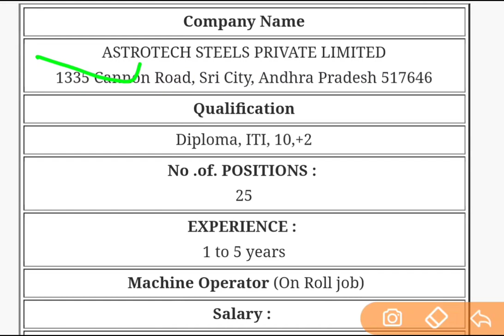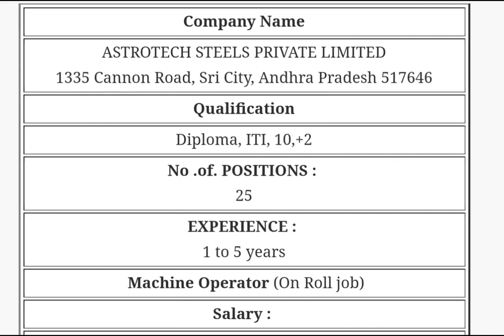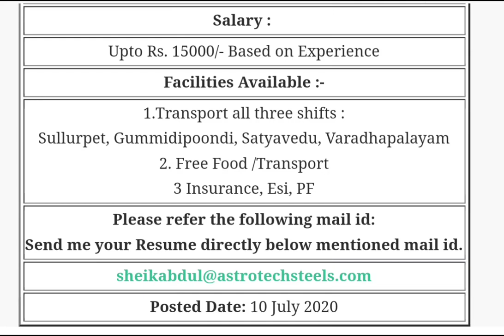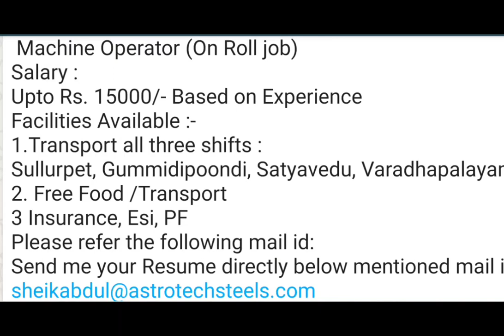Astrotech Steel Private Limited Andhra Pradesh